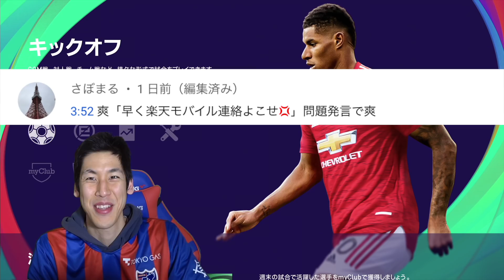【FPガチャ全6回】小原最後のギガ消費！某会社のサービスでテザリングしてガチャ引き！値札以上の価値は…【ウイイレ2021】【myClub #62】